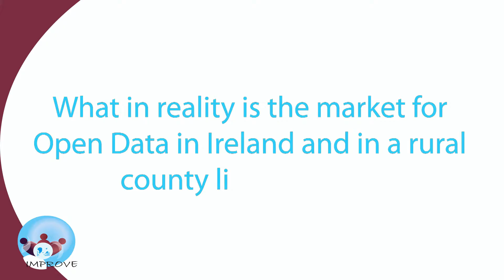John O'Flaherty about Open Data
John O'Flaherty from The Irish National Microelectronics Applications Centre (MAC) explains what in reality is the market for Open Data in Ireland and especially in a rural county like Donegal.